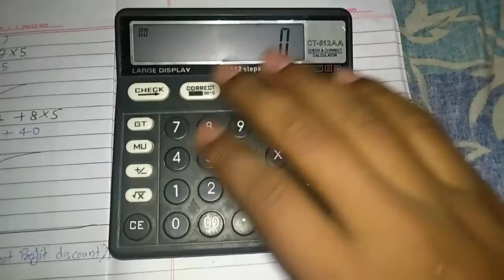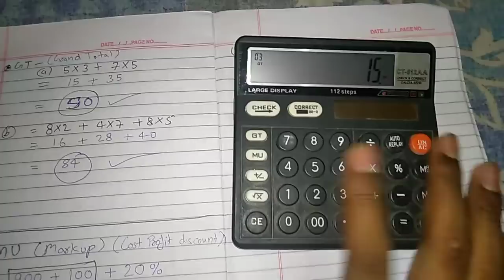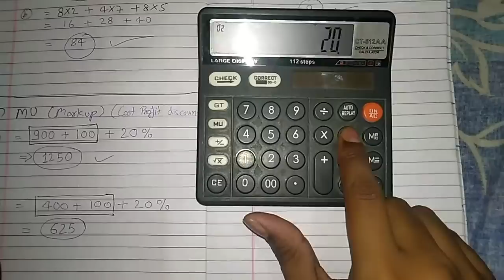How To Use All Features In Calculator In Hindi (M+, M-, GT, MU) || What is use of GT ,M+, M-,MU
Hello Dosto,
Aaj ke es video me aapko calculator ke all features ke baare me btane jaa rha hun..।

 aap calculator ke kuch
function ko nhi jaante hai, jaise ki
(M+, M-, GT, MU)

 In function ke baare me aap log nhi jaante ho...
So guys is video me maine aapko in saare funtion ko details se btane ki khosish ki hai,
Hum Daily life me calculator ko use karte hai, lekin, hm uske kuch function ko hi use kr paate hai, Or Baaki function
Ke baare me jaanne ki koshish hi nhi karte hai, So kaaphi logo ko iske baare me pta hi nhi hai,

Isliye mene is video me calculator ke all featres ke baare me aapko apni bhasa me btaya hai, so Guys is video ko end tak
Jarur watch kijiyega.

tittle👇
How To Use All Features In Calculator In Hindi (M+, M-, GT, MU)

Topic Cover

1) HOW TO USE GT BUTTON IN CALCULATOR?
2) How to use M -, M+ , MRC BOTTON IN CALCULATOR?
3) How to use GT,MU,M -, M+ , MRC BOTTON in calculator ?
4) Calculator advance trick
5) How to use MU botton in calculator?